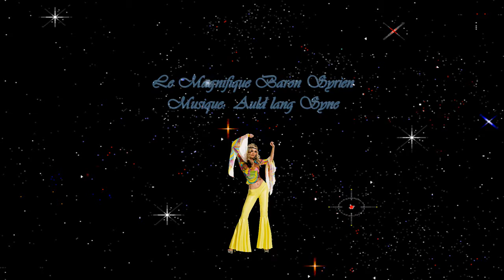Bonne Année 11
Nabil